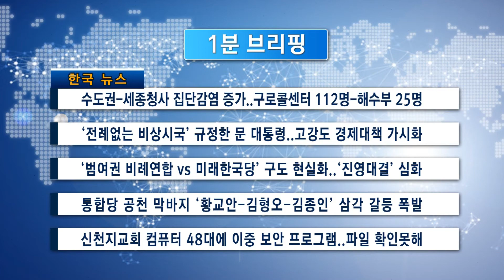[1분 브리핑]